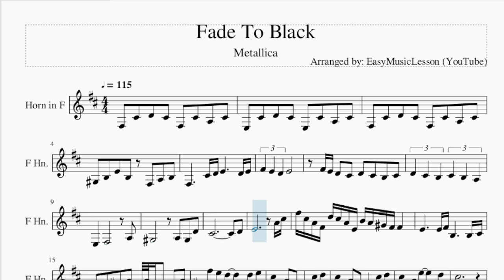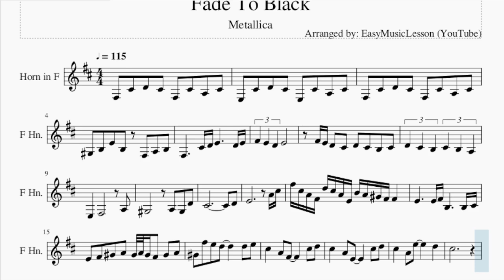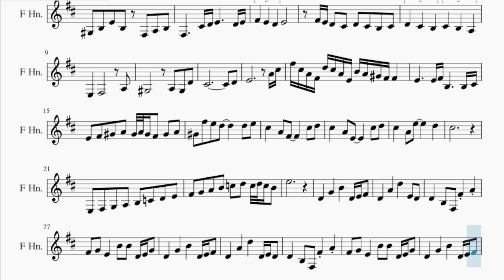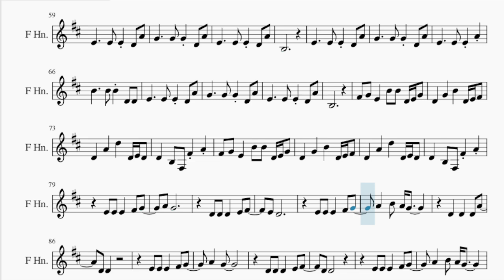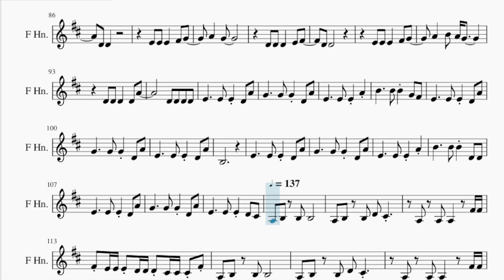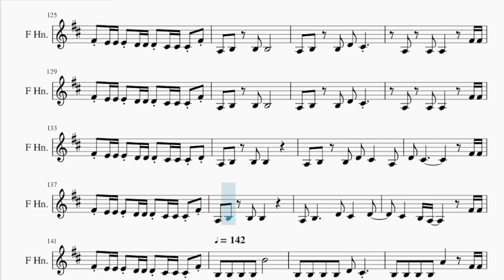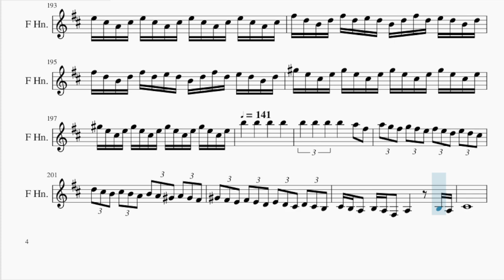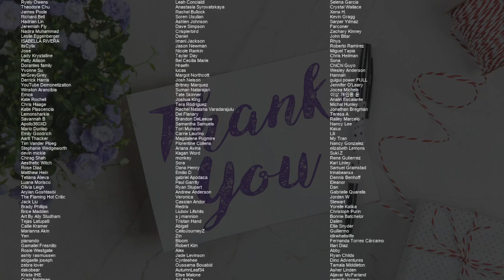Horn Sheet Music: How to play Fade To Black by Metallica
Suggest tutorials, vote songs, and connect to us on discord access to downloadable sheet musics, tabs, or get your request fulfilled can also purchase a song request at Fiverr like, share or subscribe! Comment and let us know how the videos have helped you. It keeps us going! :)Here is a sheet music/tab video on the song Fade To Black by Metallica on the horn. A horn sheet music arrangement which is transposed to notes that are easily played by horn, for the song Fade To Black by Metallica.EasyMusicLesson2 teaches you to play the your favorite instrument, through well-arranged sheet music so that you too can learn how to play Fade To Black by Metallica on the horn as fast as you can. A horn sheet music with backing tracks to help your play the song better.The video plays in the original speed first then half speed. Skip to 1/3 of the video for half speed. Please note that you can also adjust playback speed with YouTube's default player settings.This channel teaches guitar, ukulele, baritone & soprano sax, bassoon, horn, oboe, tuba, euphonium. Here are the channels with other instruments:Violin Alto Sax, Flute, Clarinet, Trumpet, Tenor Sax, Bass Clarinet, Trombone, Piano Box (For Relaxing Music Box Videos) Whistle of Horn arrangement:B Min D Maj B Min A Maj B Min D Maj B Min A Maj B Min D Maj B Min A Maj B Min D Maj B Min A Maj B Min D Maj B Min A Maj F Maj E Maj B Dim 7 E Maj A Min C Maj G Maj E Min E Min G Maj A Min C Maj G Maj E Min E Min G Maj A Min C Maj G Maj E Min E Min G Maj A Min C Maj G Maj E Min E Min G Maj A Min C Maj G Maj E Min E Min G Maj A Min C Maj G Maj E Min E Min G Maj A Min C Maj G Maj E Min E Min G Maj A Min C Maj G Maj E Min E Min G Maj A Min C Maj A Min E Maj A Min C Maj A Min E Maj A Min C Maj A Min E Maj A Min C Maj A Min E Maj A Min C Maj G Maj E Min E Min G Maj A Min C Maj G Maj E Min E Min G Maj A Min C Maj G Maj E Min E Min G Maj A Min C Maj G Maj E Min E Min G Maj A Min C Maj G Maj E Min E Min G Maj A Min C Maj G Maj E Min E Min G Maj A Min C Maj A Min E Maj A Min C Maj A Min E Maj A Min C Maj A Min E Maj A Min C Maj A Min E Min E Min E Min D Maj E Min D Maj E Min D Maj E Min D Maj E Min D Maj E Min D Maj E Min E Min E Min E Min B Min A Maj G Maj A Maj B Min A Maj G Maj A Maj B Min A Maj G Maj A Maj B Min A Maj G Maj A Maj B Min A Maj G Maj A Maj B Min A Maj G Maj A Maj B Min A Maj Melody notes of Horn:F#3 C#4 D4 C#4 F#3 C#4 A3 C#4E3 C#4 D4 C#4 E3 C#4 A3 C#4F#3 C#4 D4 C#4 F#3 C#4 A3 C#4G#3 B3 E4 B3 F#3 A3 B3F#3 C#4 D4 E4 D4 E4F#4 E4 D4 E4F#4 E4 D4 C#4 D4 C#4 B3 C#4D4 C#4 B3 C#4 B3 A3E3 F#3 A3G#3 A3 G#3 D4C#4 D4E4 A4 C#5F#5 C#5 A4 F#4 D5 C#5 A4 E4 B4 A4 G#4 F#4 F#4E4 E4 F#4 B3 B3 C#4E4 F#4 G#4 A4 G#4 A4 G#4 F#4 G#4 A4G#4 F#5 E5 D5 D5 E5C#5 A4 F#4 C#5 D5C#5 A4 E4 C#5 D5C#5 A4 E5 D5C#5E3 F#3 G3 A3 B3 C4 D4 E4F#4 G4 A4 B4 C5 D5 C5 D5 C5 B4E5D4 G4 B4 D4 E4 F#4D4 A4 D5 E4 D4D4 B3 F#3 F#4 A4F#4 G4 E4 B4 B4 D4 E4 G4D4 G4 B4 D4 E4 F#4D4 A4 D5 D4 E4 D4D4 B3 F#3 F#4 A4F#4 G4 E4 B4 B4 D4 E4 G4D4 G4 B4 D4 E4 F#4D4 A4 D5 D4 E4 D4D4 B3 F#3 F#4 A4F#4 G4 E4 B4 B4 D4 E4 G4D4 G4 B4 D4 E4 F#4D4 A4 D5 A4 E4D4 B3 F#3 F#4 A4E4 E4 E4 E4 F#4 G4A4 G4D4 D4 D4 E4 F#4D4 D4E4 E4 E4 F#4 G4A4 B4 A4 G4D4 D4 D4 D4 A4D4 D4E4 E4 E4 F#4 G4A4 G4D4 D4 D4 E4 F#4D4 D4E4 E4 E4 F#4 G4A4 B4 A4 G4D4 D4 D4 D4 A4D4 D4 D4 D4 D4 D4E4 E4 E4 D4 A4G4 G4 G4 D4 A4E4 E4 E4 A4B4 B4 B4 D4 D4E4 E4 E4 D4 A4G4 G4 G4 D4 A4E4 E4 E4 D4 A4B3E4 E4 E4 D4 A4G4 G4 G4 D4 A4E4 E4 E4 A4B4 B4 B4 D4 D4E4 E4 E4 D4 A4G4 G4 G4 D4 A4E4 E4 E4 D4 A4B3F#4 G4 E4 B4 B4 D4 E4 G4D4 G4 B4 D4 E4 F#4D4 A4 D5 D4 E4 D4D4 B3 F#3 F#4 A4F#4 G4 E4 B4 B4 D4 E4 G4D4 G4 B4 D4 E4 F#4D4 A